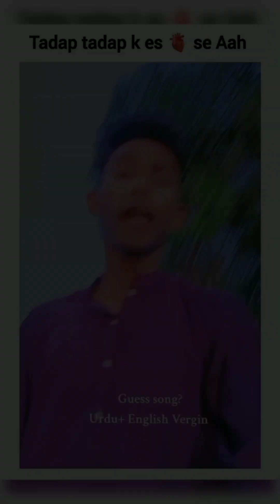Aarish ki video || Amravati ka comedy star aarish shah 😂